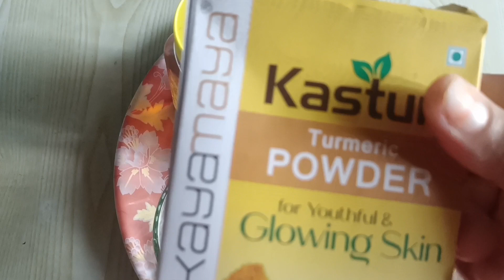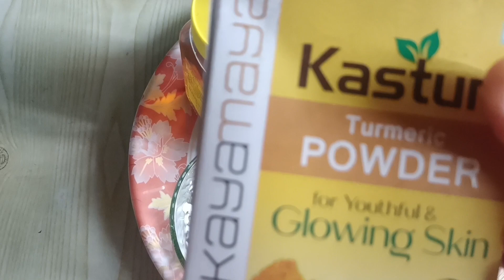মেথি গুটি facepack কেনেকৈ বনাব | skinৰ glow আৰু skin tight কৰিবলৈ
Lets see how we can make facepack using fenugreek seeds for better skin

About me-

I am Sangita Saikia Das, a housewife, and an aspiring YouTuber currently living in Golaghat, Assam.

Conclusion-